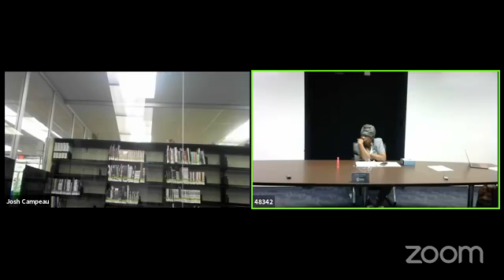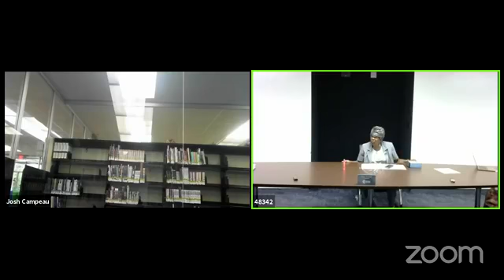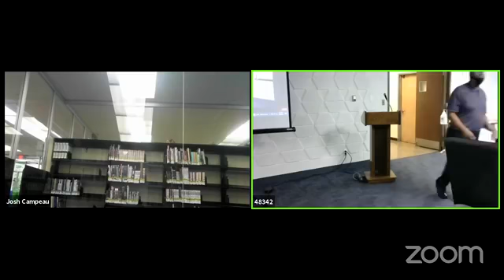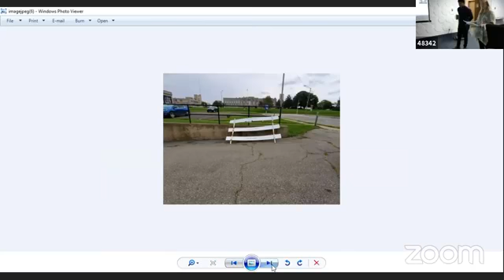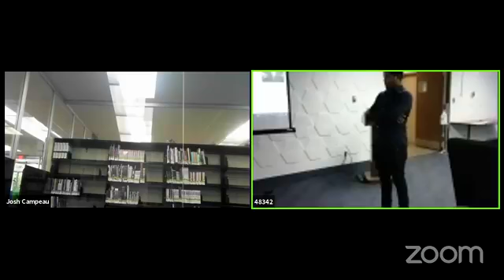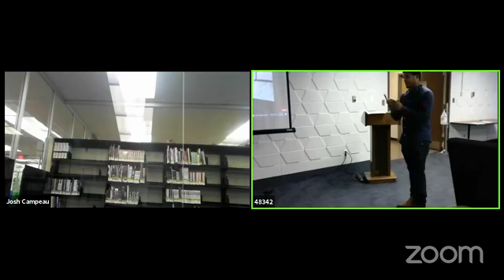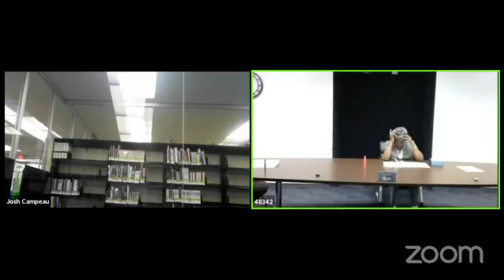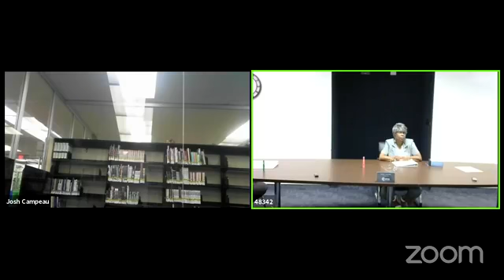Pontiac Public Library Board Meeting, July 28, 2021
The monthly meeting of the Pontiac Public Library Board of Trustees was rescheduled to July 28, 2021. Please skip to 14:30 to hear the meeting. We apologize for the technical difficulties we experienced with our recording.